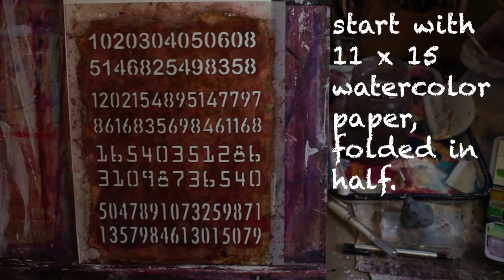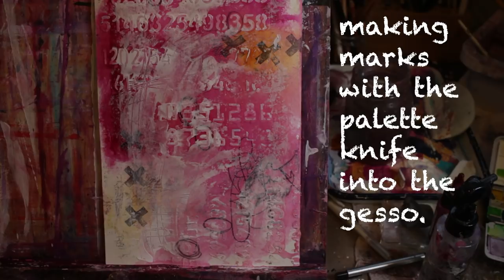Mixed media portrait "She dreams of adventure" with CT member Pamela Gillespie